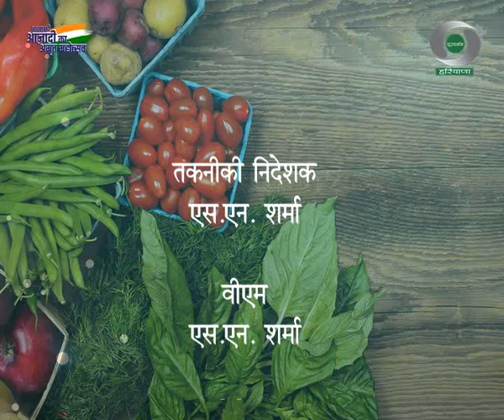हरियाणा में बाग़वानी उभरते अवसर